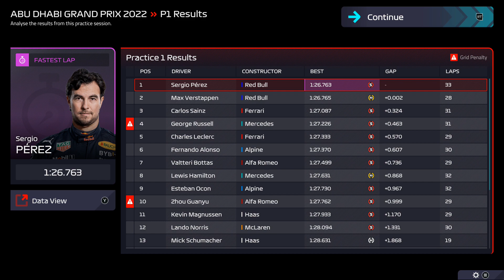Mid end to a mid season Part 22 Alpha tauri Journey to championships Abu dahbi grand prix